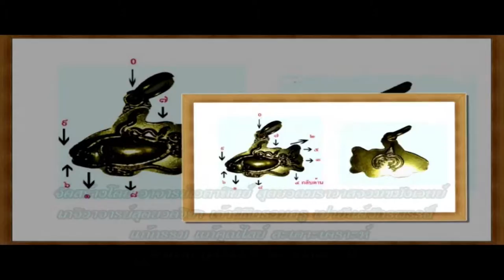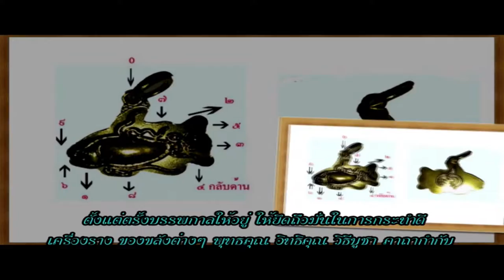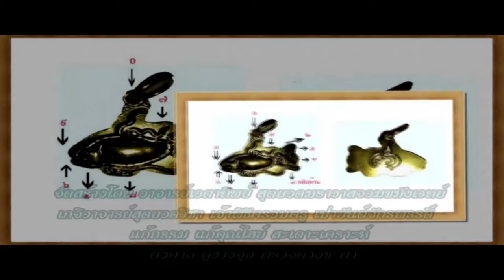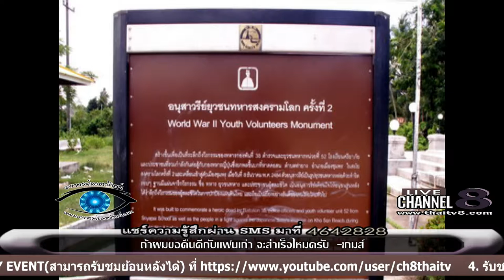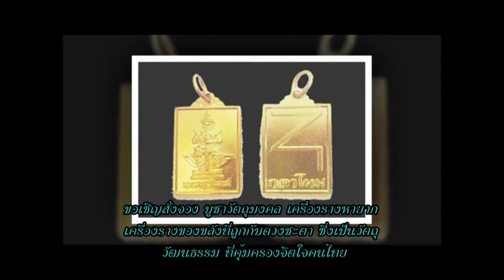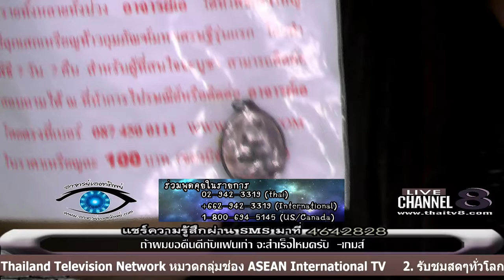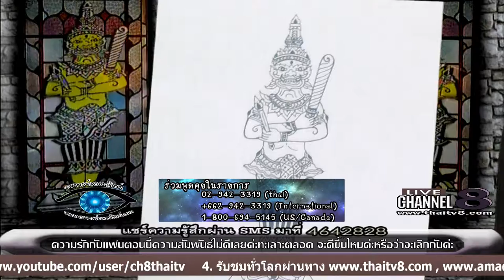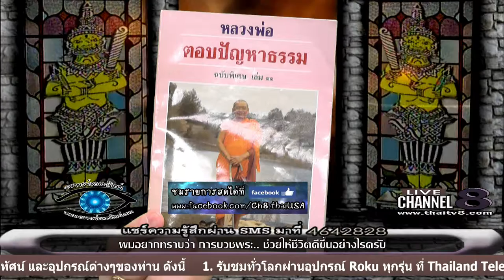ช่อง 8 ทีวีพูดได้ รายการ อาจารย์เอตาทิพย์ 08-12-59 เบรก 1